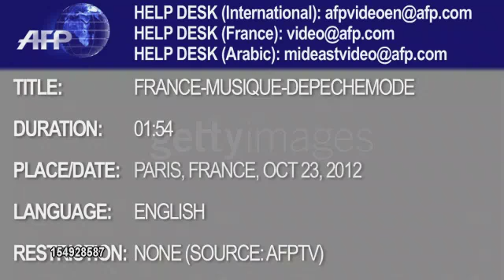Dave Gahan interview 2012